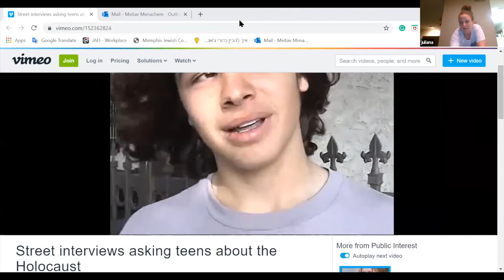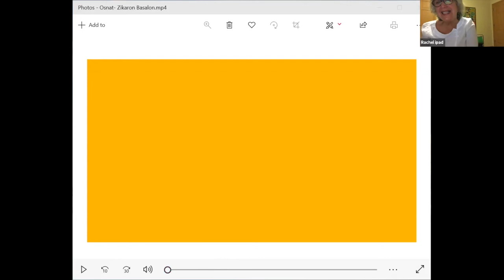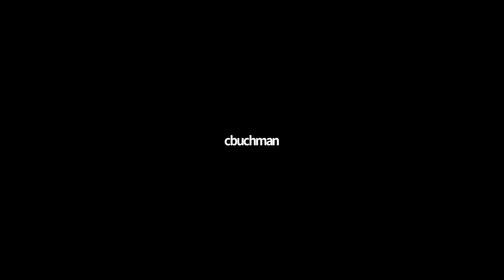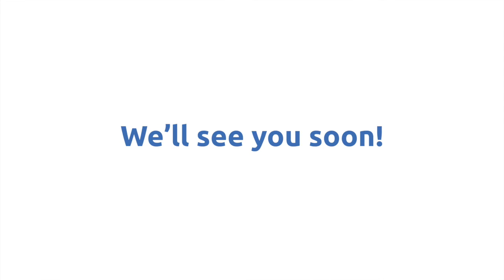MifGashim The Holocaust